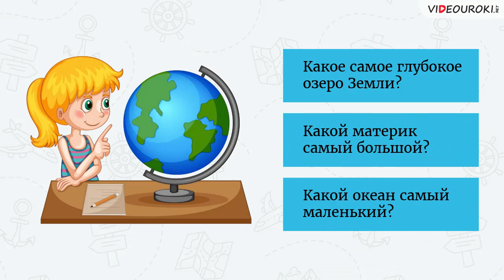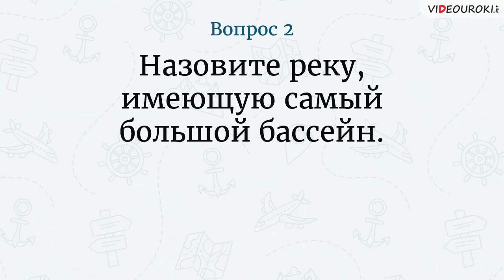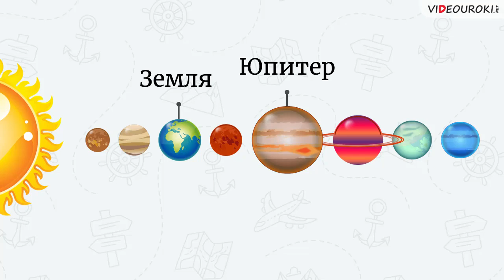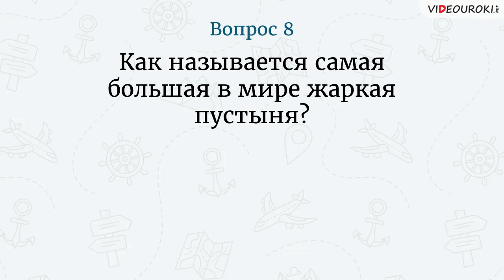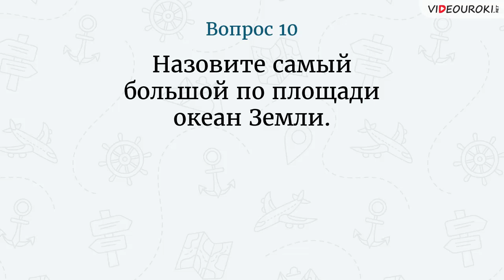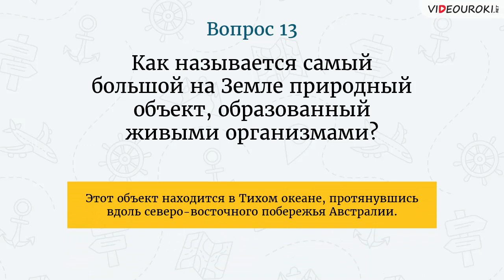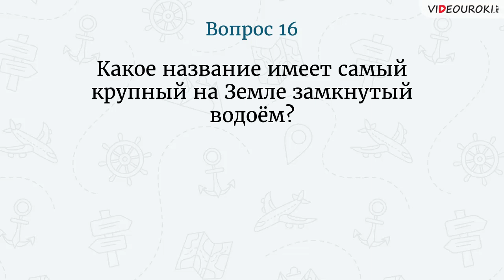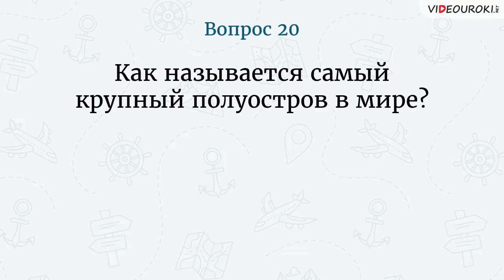Видеоурок по географии «Викторина „Самый, самый...“»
География – наука о Земле! Именно география даст ответы на вопросы: какое самое глубокое озеро Земли? Какой материк самый большой? Какой океан самый маленький? А насколько хорошо вы знаете географию?! Узнаем это, ответив на ряд интересных вопросов!